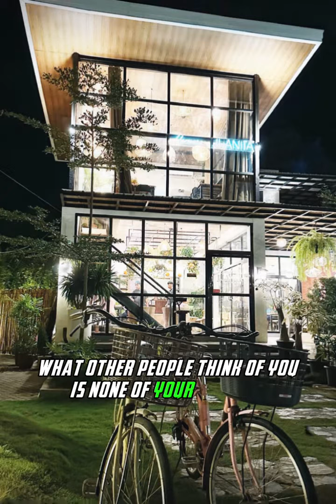STORY OF YOUR LIFE.